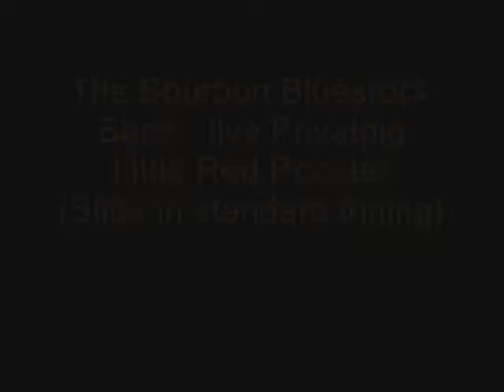Little Red Rooster - Bourbon Bluesrock Band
Little Red Rooster - live Privatgig
(Slide in standard tuning!)